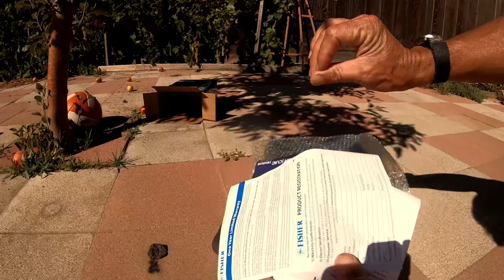FISHER BLUETOOTH SPEAKER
BASS BOOM SOUND